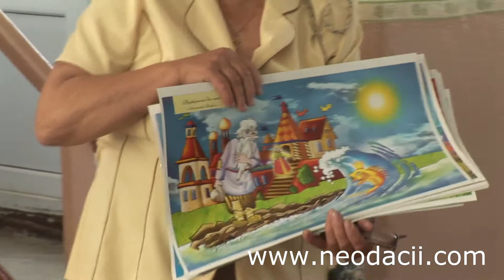Concursul "MEMORIA NEAMULUI" -Editia I ,liceul teoretic Milesti, R.Moldova Partea I